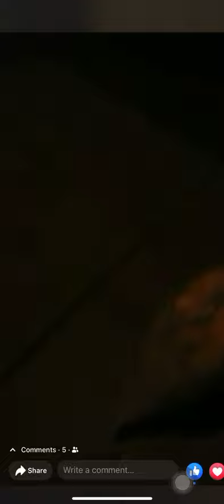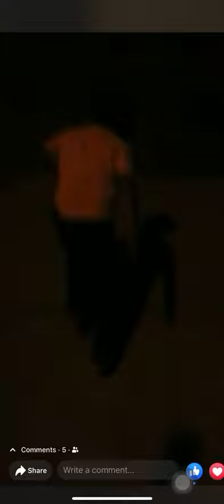Baby taking out the trash.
When you are only 6, and your aunty makes you take out their trash.